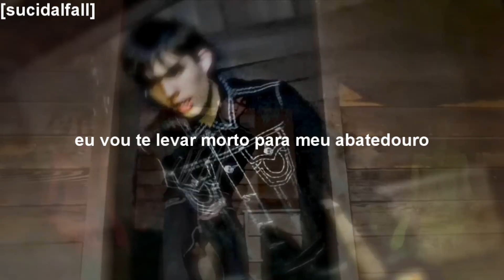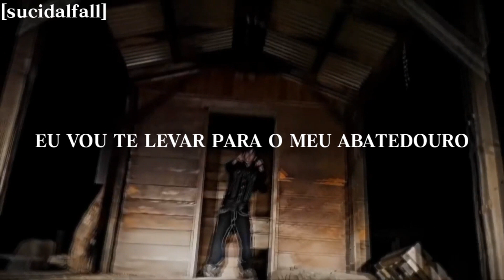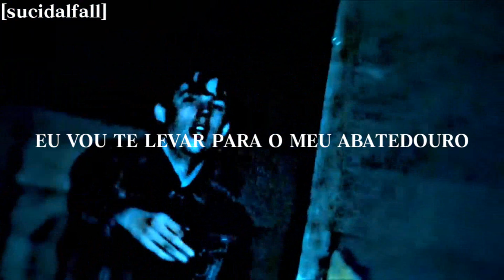SEMATARY - slaughter house (legendado br/tradução correta)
preguiça de explicação
preguiça de bota letra